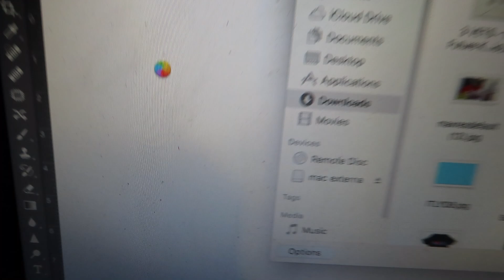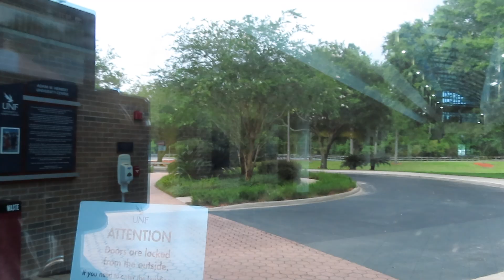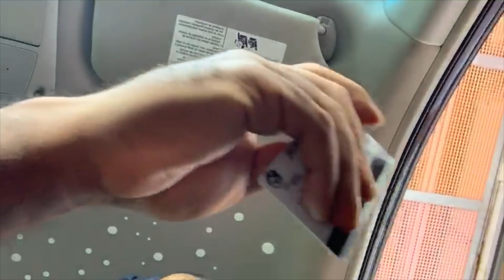I THINK THEY WANT SMOKE 💨